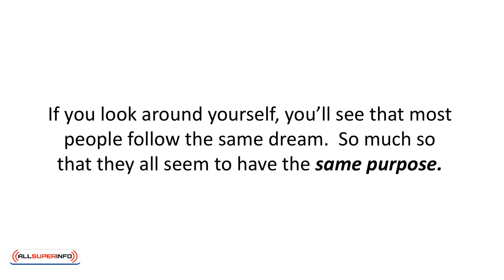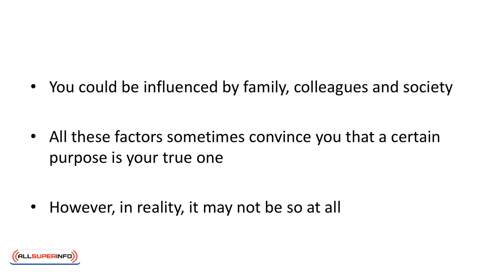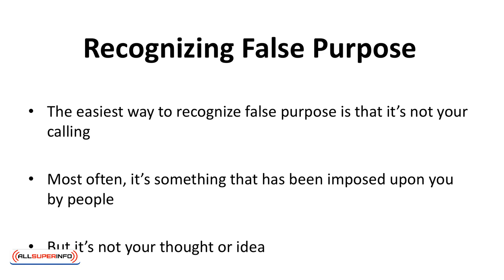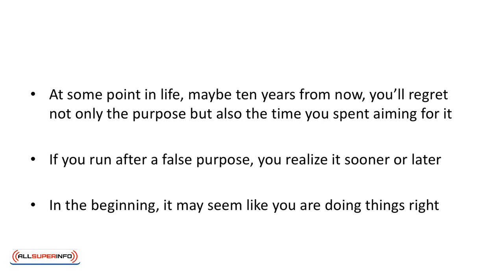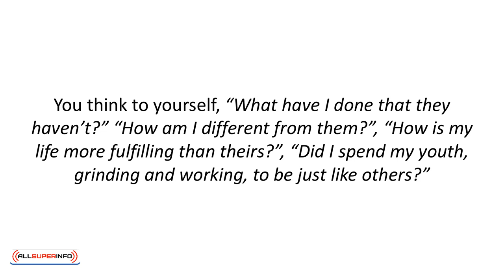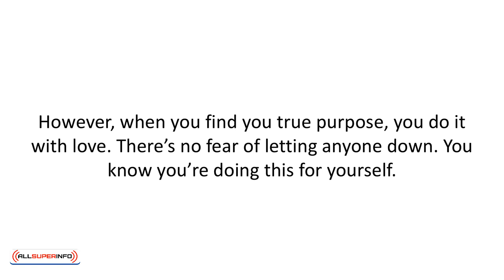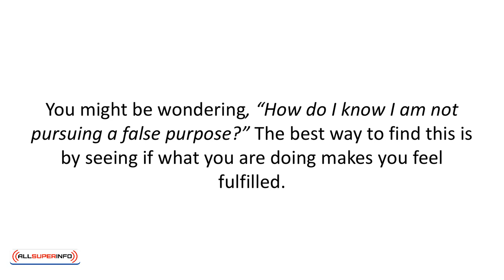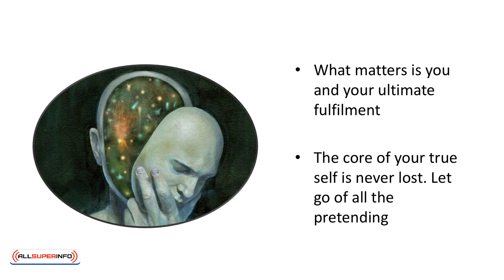05 Steering Clear Of False Purpose